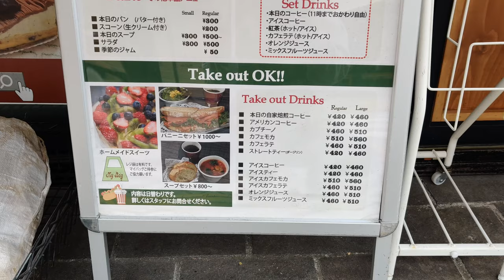藤沢でモーニングを捜しているなら、ここ！絶対おいしいコーヒーとモーニングセットをどうぞ。ただひたすら食べるだけ！Vol.27 「モーニング イングリッシュセット」 @cafe Aroma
「ただひたすら食べるだけ」の動画です。
ナレーションもなし。

ただただおいしいものを黙々と食べるその喜びを一緒に感じてください。

───今日のご飯
お　店　：cafe Aroma（神奈川県藤沢市）
メニュー：モーニングD　イングリッシュセット　スコーン　マフィンサンド　セットドリンク
価　格　：750円（税込）

撮影機材：GoPro HERO9 Black＋Maxレンズモジュラー＋OnePlus7Pro

‹その他の食べるだけ›